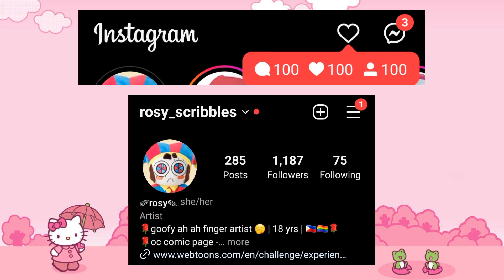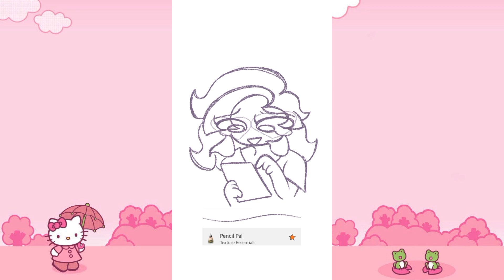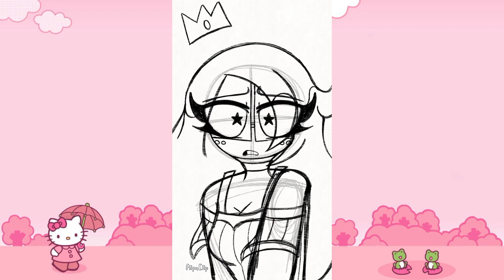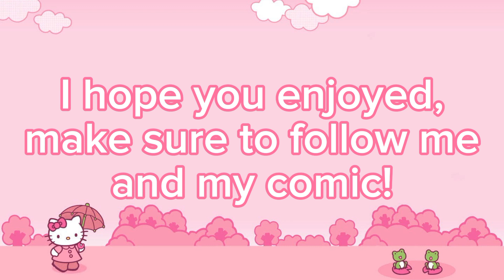gumball got me instagram famous so here's more reels i've made | animatic compilation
BACK WITH ANOTHER VIDEO!! Hope yall didn't forget me!! I was planning to make a compilation video for a while, but I think its fitting now!! yall think I should post shorts??

also my stuff is always below plz give me more follows, let's get 1k everywhere 🥴🥴

More of my OCs!